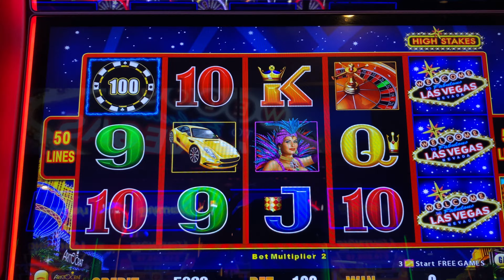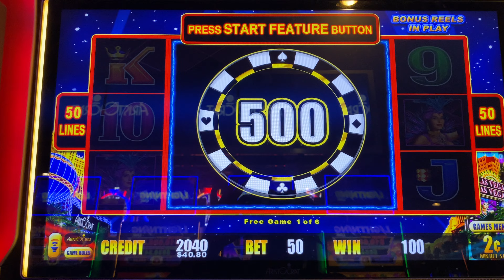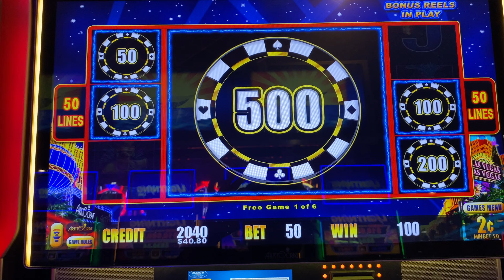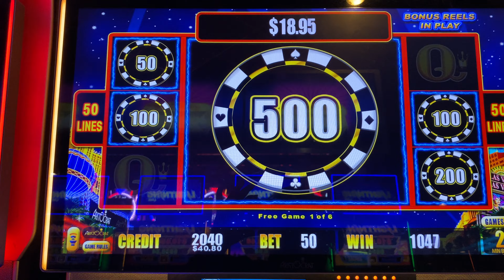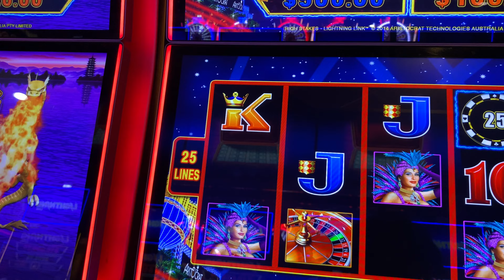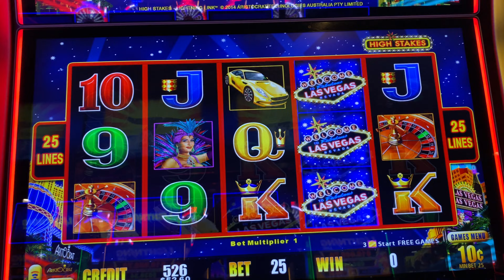Lightning Link High Stakes 2cent Denom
Bonus In A Bonus at Coushatta Casino and Resort
gamble # slots